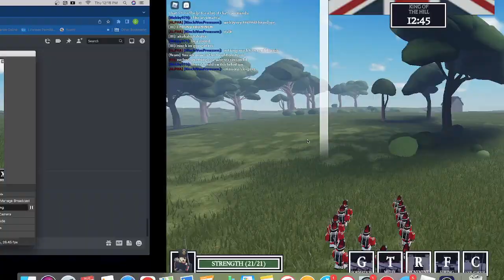FIRST LEVEL 100 PLAYER